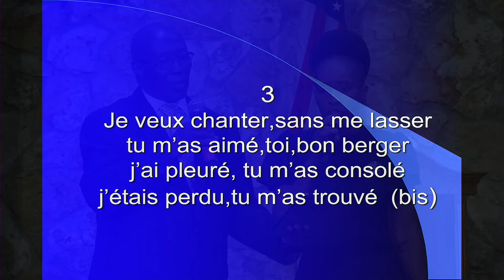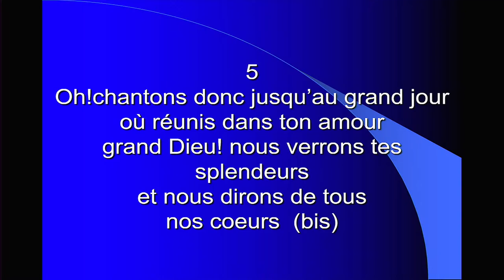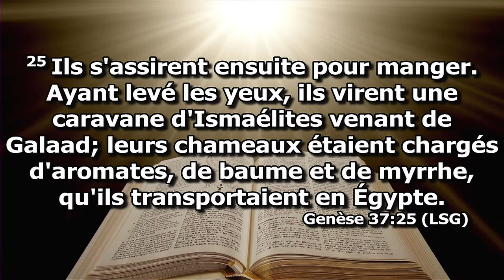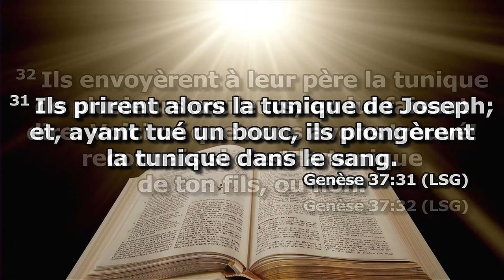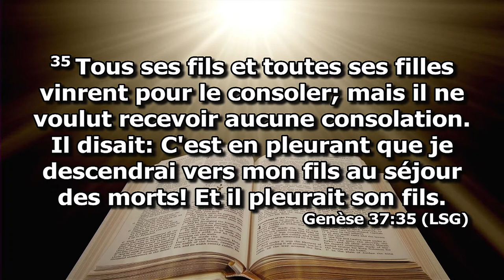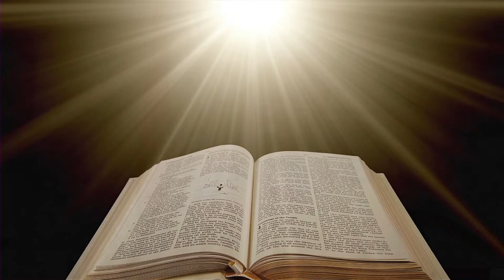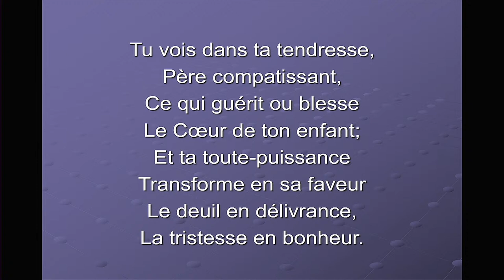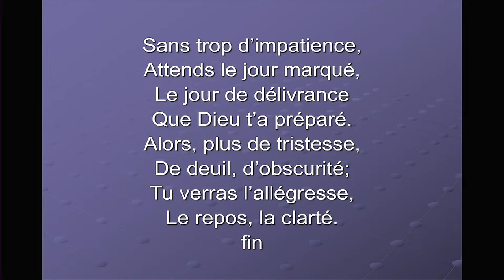Service de Prière / Wisly Chérichel / 2 Fev. 2 /2022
The Original Diet